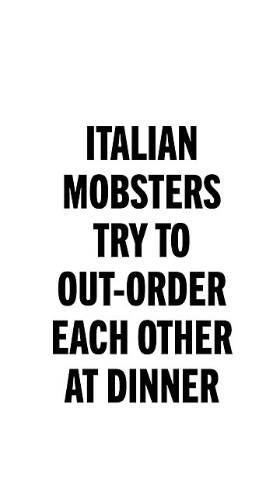Italian Mobsters Try To Out-Order Each Other 🍝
I WANT A FOOTBALL-FIELD-SIZED CANNOLI!